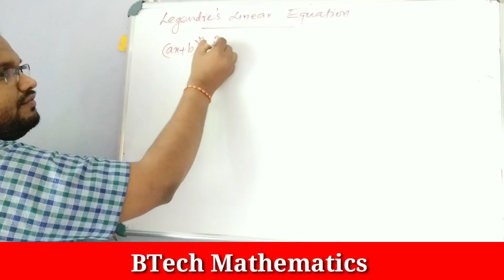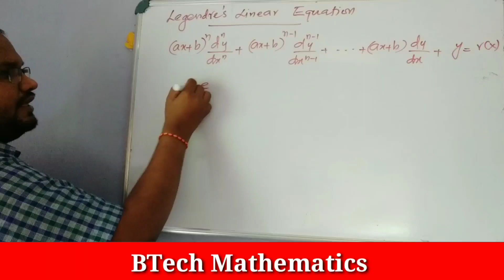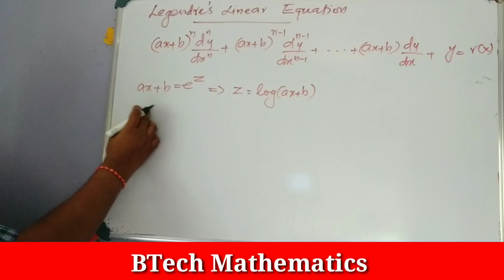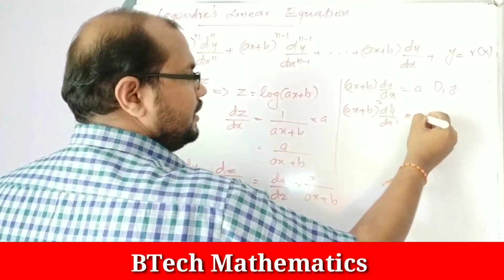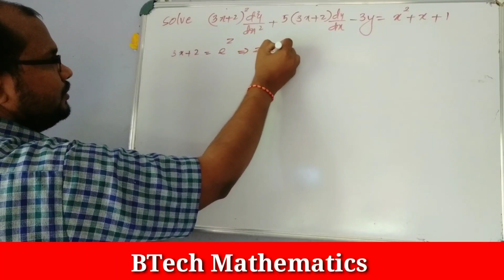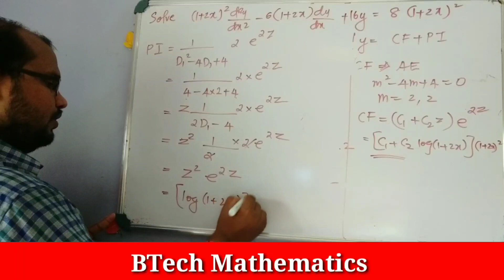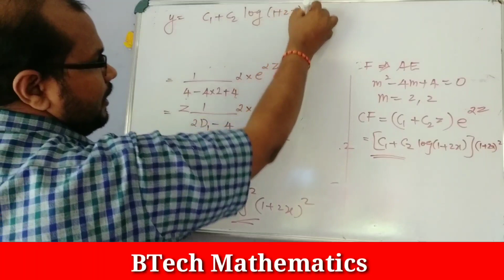Legendre's Linear Equations | Non Homogeneous Linear ODE(Part 7)| Module 2 | S2(2015)| KTU Maths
Legendre's Linear Equations
Non Homogeneous Linear ODE(Part 7)
Module 2
S2(2015)
KTU Maths
BTech